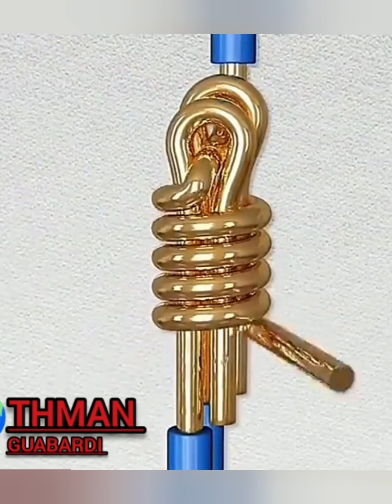2023 pour les électriciens خاص بي كهربائي مرحبا بك قناة متخصصة في الكهرباء الصناعية ومنزلية